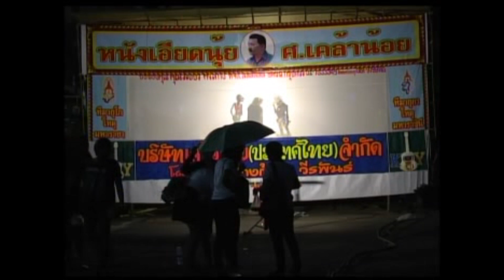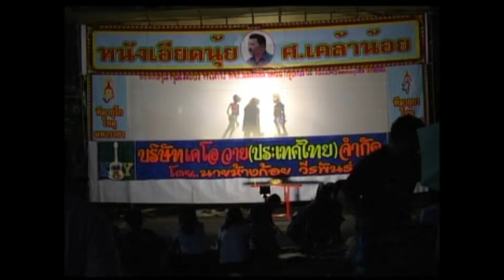หนังตะลุงเอียดนุ้ย กุว่าอุกกาบาตลงงานนี้ [ KOY Thailand ]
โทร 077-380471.